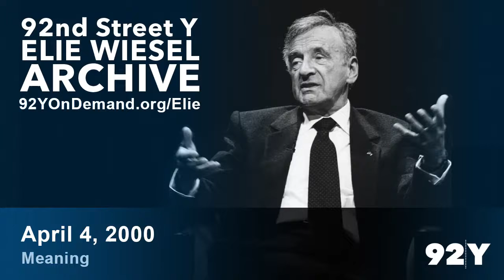Elie Wiesel: Meaning | 92nd Street Y Elie Wiesel Archive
Elie Wiesel: Meaning